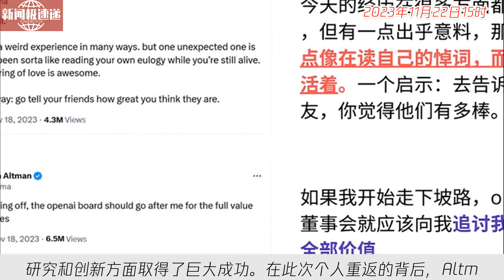中国新闻11月22日15时：奥特曼回归继续担任CEO，发文称我爱OpenAI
OpenAI宣布重大人事变动，创始成员Sam Altman正式回归担任OpenAI的首席执行官。作为AI领域的杰出人物，Altman曾担任过该公司的首席执行官一职并推动其在人工智能研究和创新方面取得了巨大成功。在此次个人重返的背后，Altman表示他对OpenAI的发展前景充满信心，并且愿意继续为推动AI技术的发展贡献自己的力量。这一重要人事变动必将为OpenAI带来新的发展机遇，也将为整个人工智能行业带来重要影响。大家对于Altman再次出任首席执行官的到来充满期待，并期望他能带领OpenAI继续在AI领域发光发热。